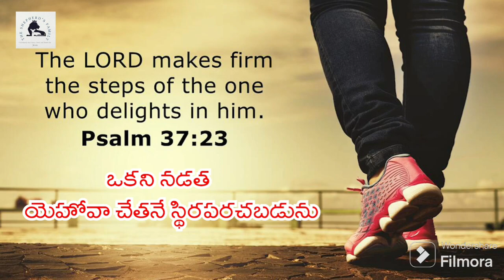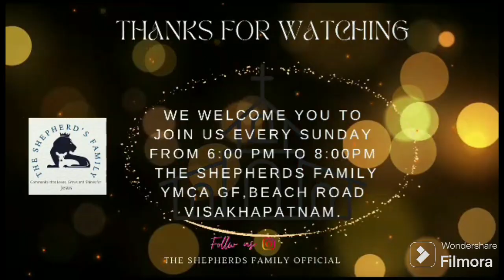GOD ORDAINS YOUR STEPS#అరుణోదయంdayspring the Shepherd's Family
GOD ORDAINS YOUR STEPS#అరుణోదయంdayspring the Shepherd's Family gospel arunodayam telugumessage christianmessage #